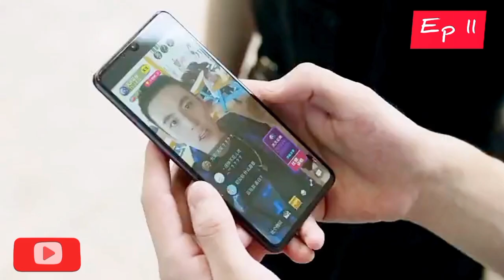குழந்தையை ஏமாற்றி காதல் / Episode 11, 12 / Web series factory / Tamil Dubbed / Tamil